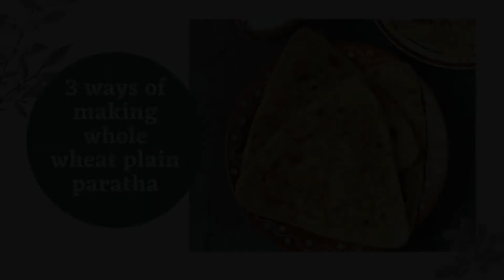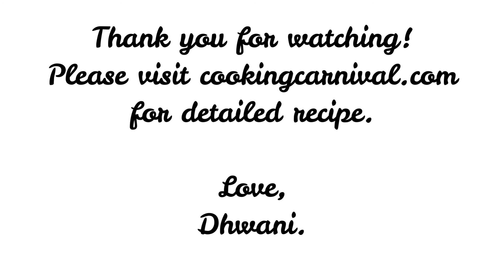Whole Wheat Flour Paratha Recipe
Detailed beginners guide to make perfect, flaky, and soft Plain Parathas recipe at home!

The plain parathas, also known as Tawa Paratha is an Indian unleavened flatbread that can complement almost any dish and can be served with curry, pickle, raita, curd, pickle, chutney, or also make a great accompaniment with a hot cup of chai.

In this recipe post, I shared step-by-step how to make plain parathas in 3 shapes – triangle, round, and square.

0:00​ - Introduction
0:10​ - How to make Paratha Dough?
1:48 - Rolling paratha (triangle-shape)
3:02​ - Square shaped paratha
4:13 - Round shaped paratha
5:12 - Cooking Paratha on tawa
7:37 - Final result